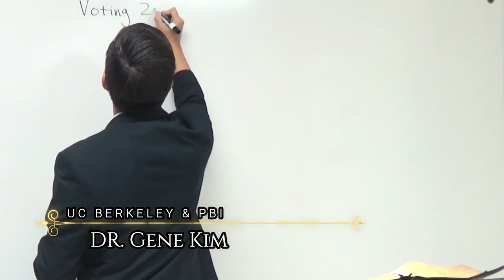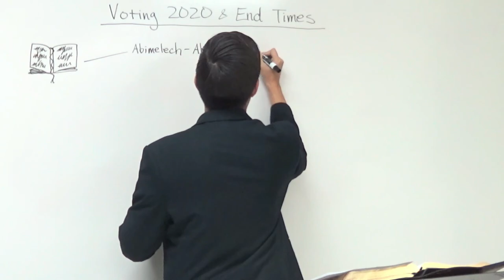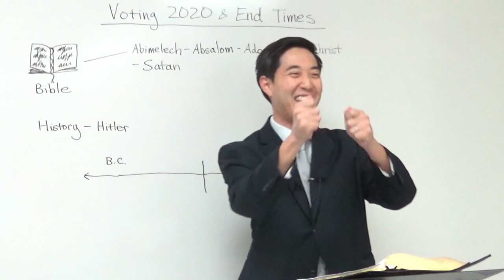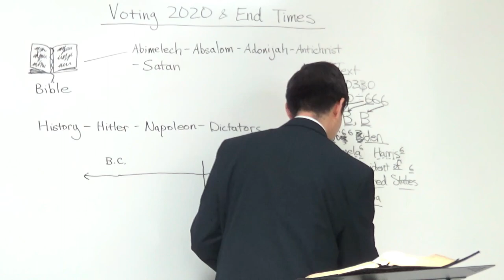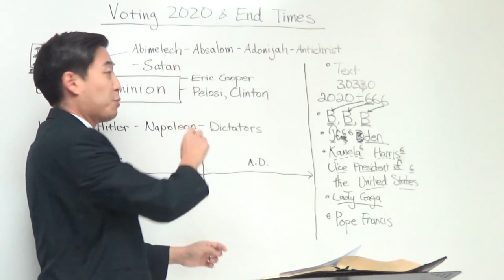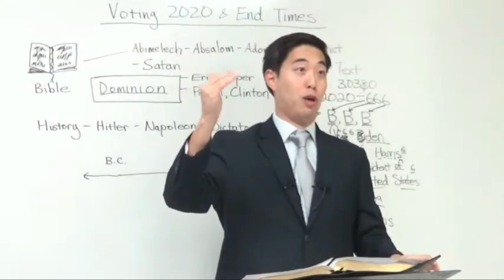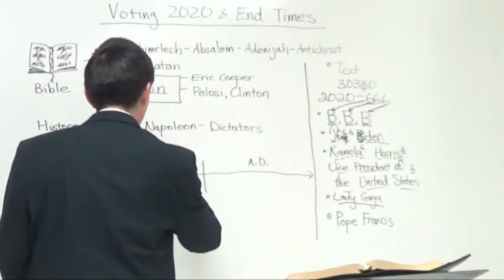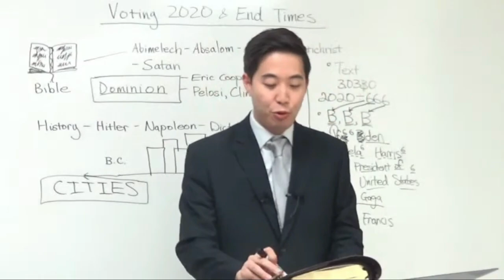Elections And End Times | Dr. Gene Kim